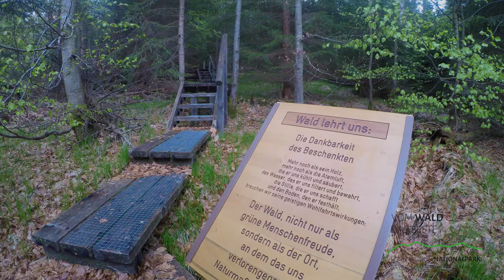Unterwegs in der Ferienregion: Der Seelensteig im Nationalpark Bayerischer Wald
Nehmt euch eine kleine Auszeit und kommt mit auf eine Wanderung auf dem Seelensteig im Nationalpark Bayerischer Wald. Genießt den Sound der Natur in der Ferienregion Nationalpark Bayerischer Wald.